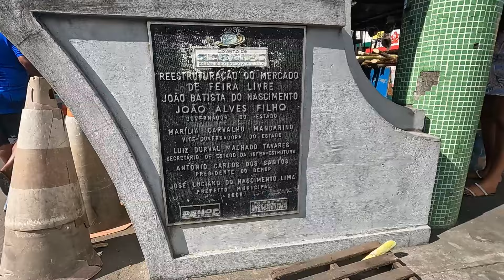ÚLTIMO GRANDE VLOG NA FEIRA DE PROPRIÁ - SE EM 2023